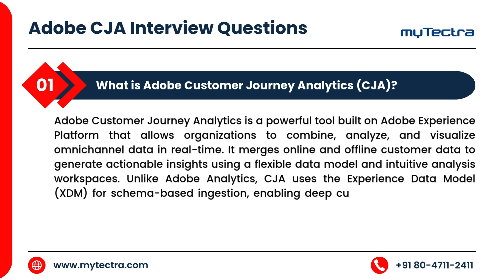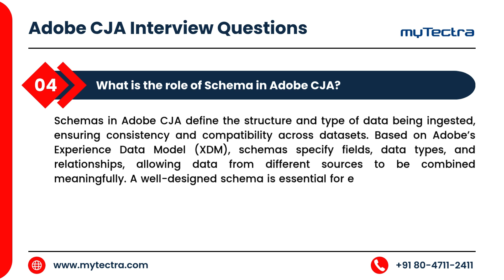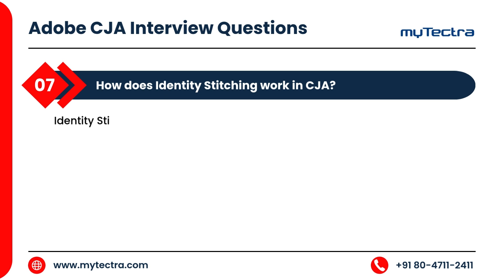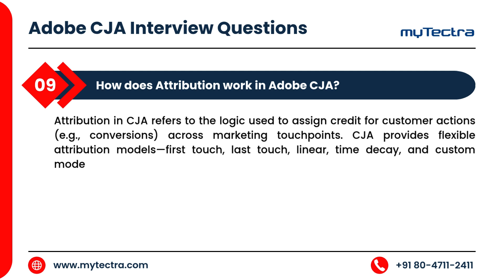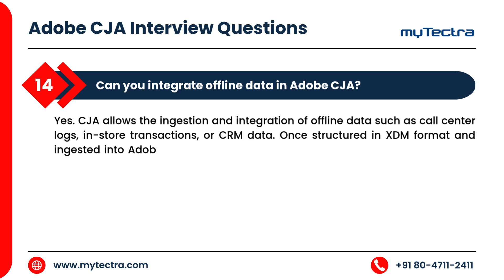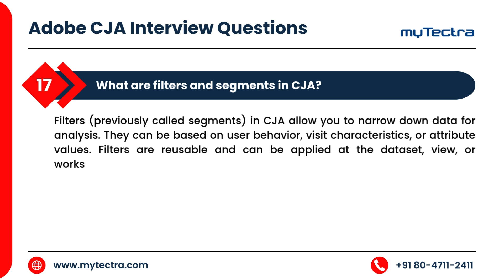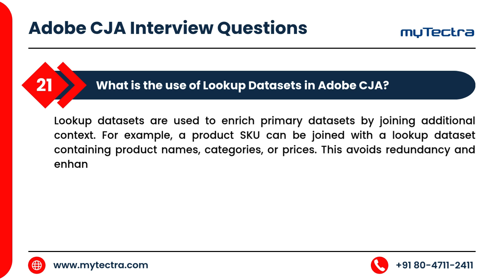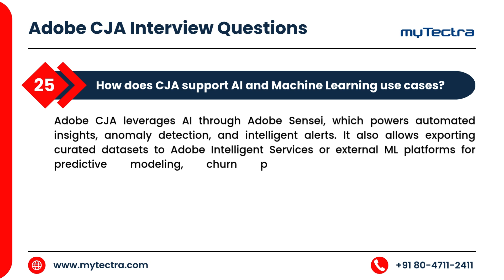Adobe Customer Journey Analytics Interview Questions and Answers | Adobe CJA Interview Questions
Preparing for an Adobe Customer Journey Analytics (CJA) interview? This video, presented by myTectra, provides a comprehensive overview of the top 25 most frequently asked interview questions and detailed answers related to Adobe CJA. Ideal for professionals working with the Adobe Experience Platform, this resource is designed to help you enhance your technical understanding and excel in interviews.

Topics covered include schema creation, data views, join configurations, real-time analysis, calculated metrics, attribution models, and integration with Adobe Experience Platform. Whether you're a beginner or an experienced analyst, this guide will support your career development in customer journey analytics.

📌 Best suited for:
Adobe CJA Analysts, Data Engineers, Digital Marketing Professionals, and AEP Practitioners.

Do you want to continue Adobe Customer Journey Analytics Training? Avail the best fees.